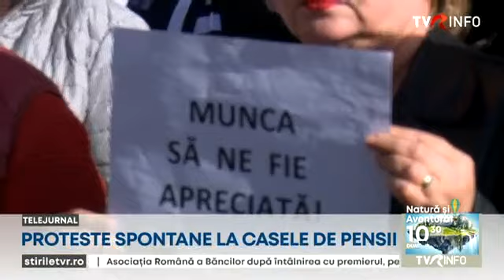Proteste spontane la Casele de Pensii, din cauza volumului mare de muncă și a salariilor mici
Protestele funcționarilor publici se extind. Angajații Caselor de Pensii au oprit lucrul marți dimineața, nemulțumiți de volumul mare de muncă și de salariile mici. Oamenii se tem că odată cu recalcularea pensiilor vor avea și mai mult de lucru, în condițiile în care angajările sunt blocate. Salariații sunt hotărâți să continue protestele și chiar să intre în grevă generală.